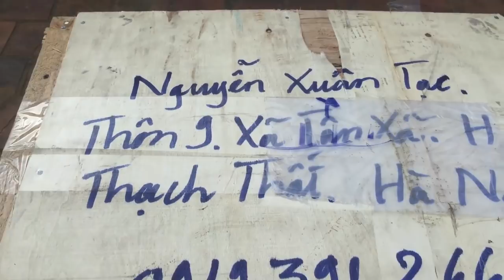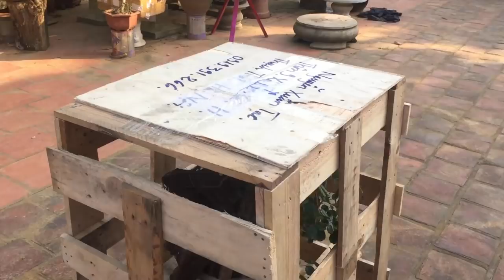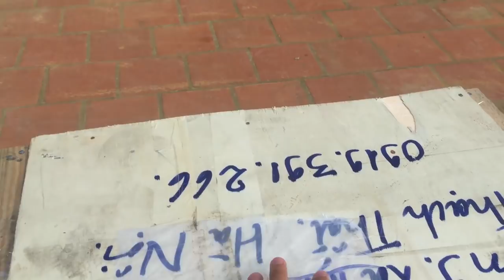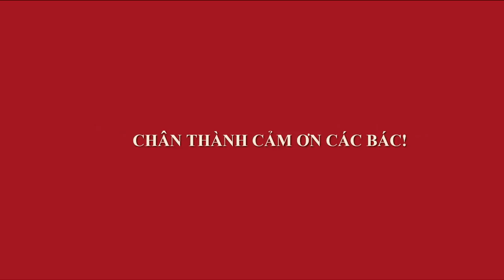ĐẬP HỘP TRẮC LŨA CỰC KHỦNG VỀ ĐỘI BONSAI N2T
N2T BONSAI
TRẮC LŨA BONSAI KHỦNG!